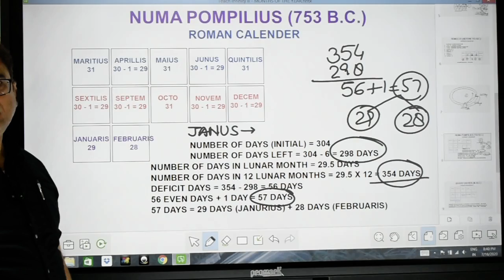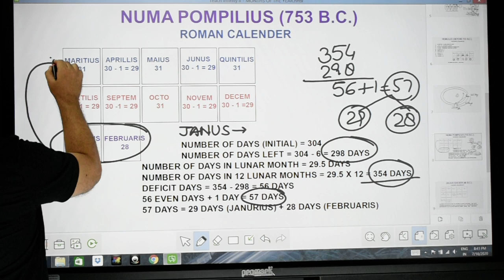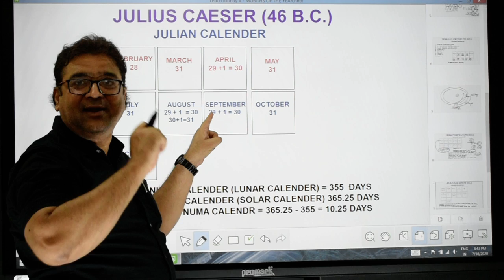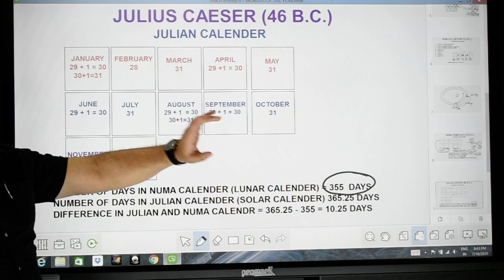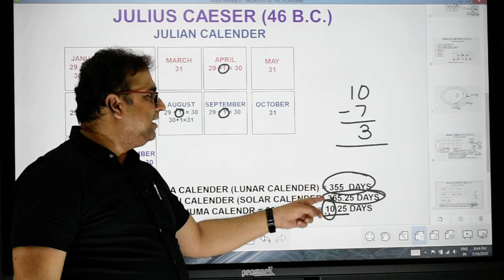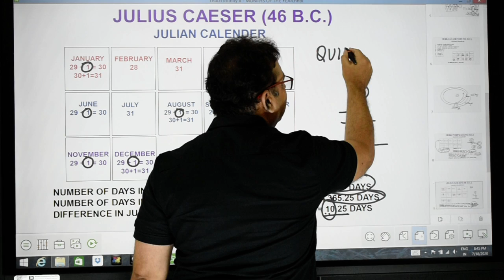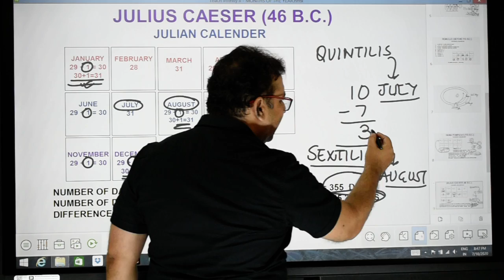10- FEBRUARY -28 DAYS PART-1 VOL-10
UPSC/UPPSC GEOGRAPHY BY MOST EXPERIENCED RENOWNED EXPERT
ER. MOHAMMAD NASIM SIDDIQUI (M.TECH. M.B.A.)
25+ YEARS EXPERIENCE